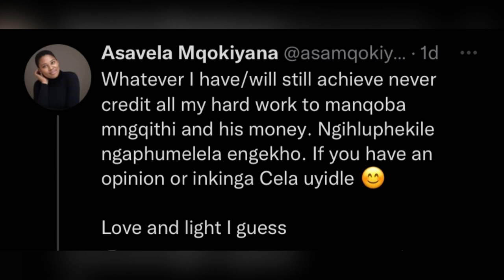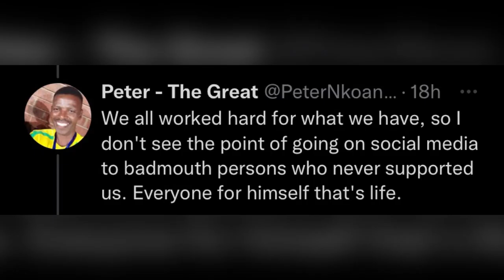“I suffered without Manqoba Mngqithi” | Asavela on Sundowns Father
Hey guys, please watch this video this video about Asavela Mqokiyana as she exposed her father Manqoba Mngqithi.